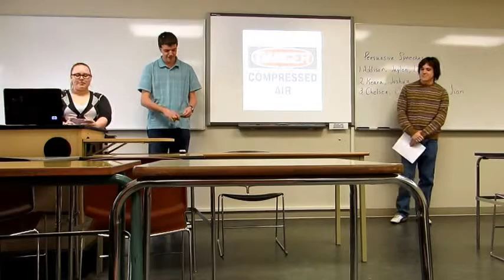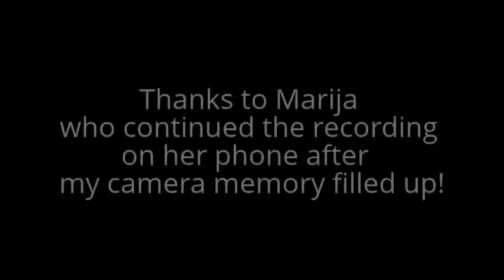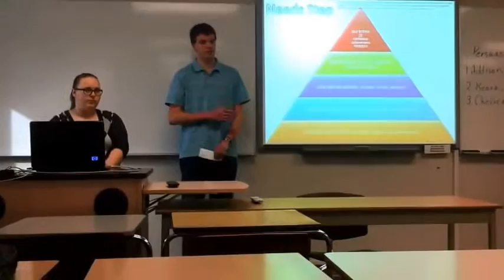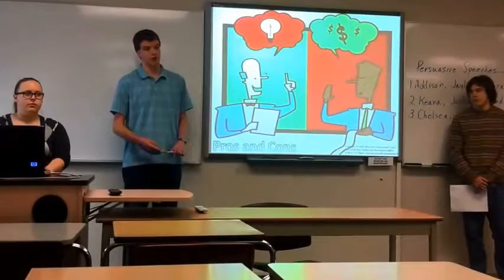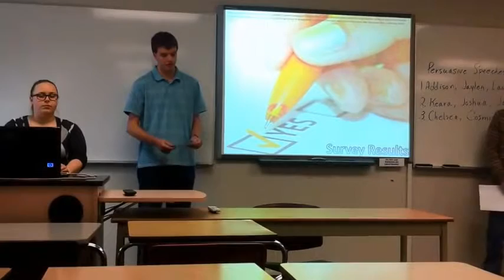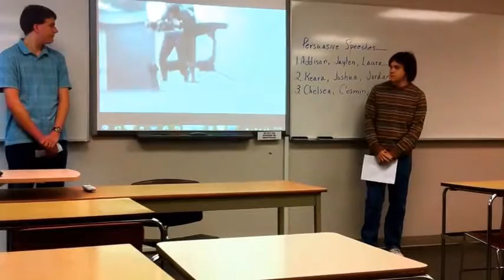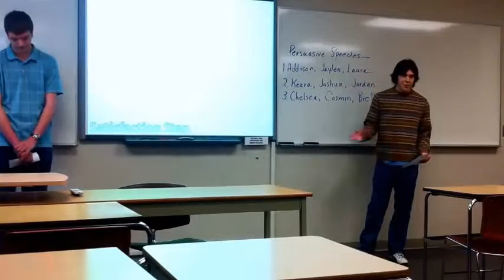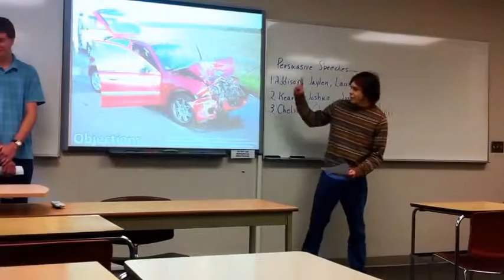Persuasive Speech- Jaylen, Addison, and Laura